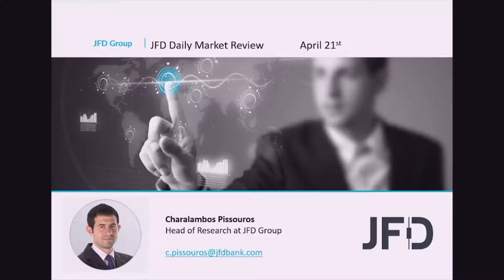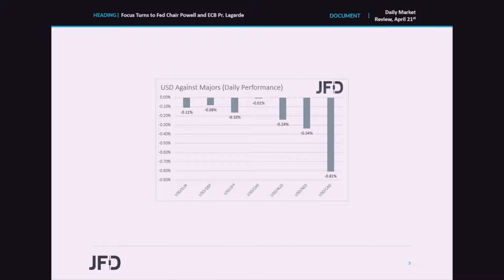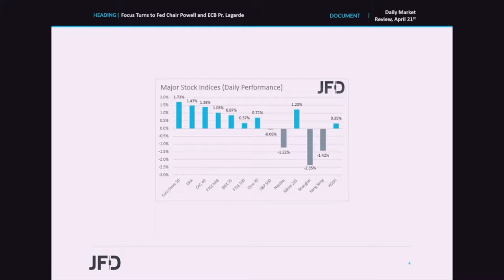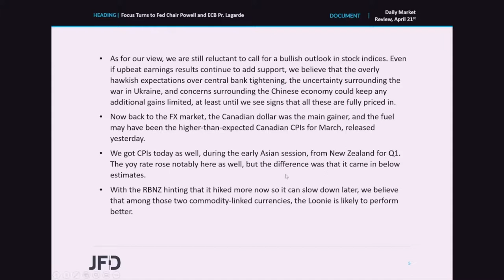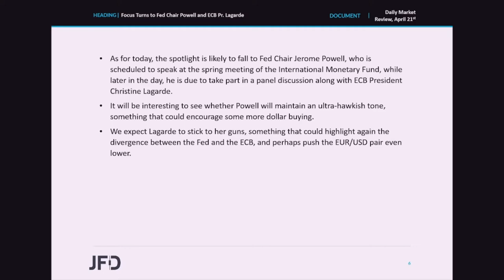Daily Market Review: Focus Turns to Fed Chair Powell and ECB Pr. Lagarde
European equities traded higher yesterday, but Wall Street saw Nasdaq falling more than 1%, perhaps due to a 35.1% plunge in Netflix. In the FX world, CAD was the main gainer among the majors, perhaps due to the higher-than-expected CPIs raising speculation for more aggressive tightening by the BoC. Today, the spotlight is likely to turn to Fed Chair Jerome Powell and ECB President Christine Lagarde, who could give more information with regards to the monetary policy plans of their respective Banks.